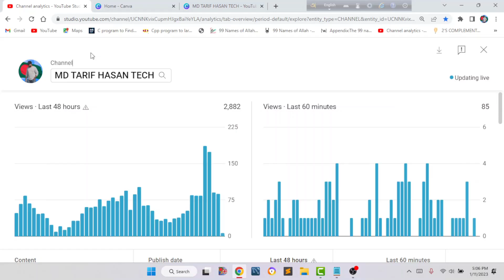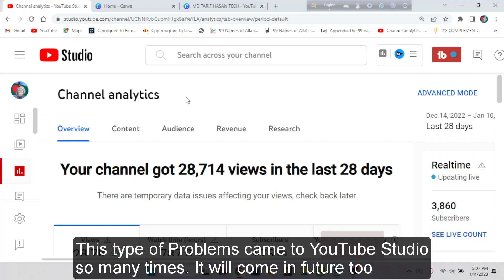We are experiencing issues with the systems for realtime data. This may cause inaccurate view counts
We are experiencing issues with the systems for realtime data. This may cause inaccurate view counts and reports of video performance. We're working on the issue. YouTube Studio Problem 2023. What is & Why YouTube Channel Realtime Views Error Data Error. Error & warning sign Symbol on YouTube views in Yt Studio. YouTube known issues problem. YouTube Channel views subscribers watch time revenue not showing and reduced Problem. Revenue Mot showing. Watch time, Revenue,  Realtime Views problem in YouTube Studio Analytics. YouTube Studio Mobile App Error Message problem.